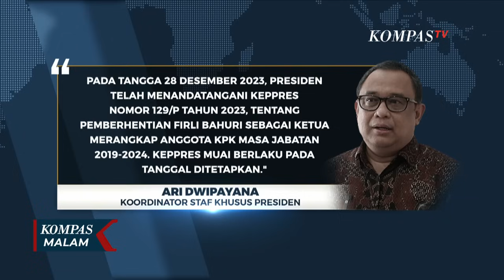Akhir Karier Firli di KPK, Jadi Tersangka Pemerasan SYL Hingga Dipecat Jokowi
KOMPAS.TV - Presiden Joko Widodo resmi memberhentikan Firli Bahuri sebagai Ketua Komisi Pemberantasan Korupsi (KPK). Pemberhentian ini tertuang dalam surat keputusan presiden yang ditandatangi Jokowi, Kamis (28/12) malam.

Saat ini Firli berstatus tersangka, dalam kasus pemerasan terhadap Mantan Menteri Pertanian Sharul Yasin Limpo.

Sebelumnya Firli sempat melayangkan surat permohonan berhenti sebagai ketua KPK pada Presiden. Namun permohonan tersebut tidak bisa diproses karena Firli tidak menyebutkan mengundurkan diri, tetapi menyatakan berhenti yang bukan syarat pemberhentian Pimpinan KPK.

Oleh Indonesia Corruption Watch, apa yang dilakukan Firli disebut sebagai upaya melarikan diri dari tanggungjawab atas kasus pelanggaran etik yang ditangani Dewas KPK.